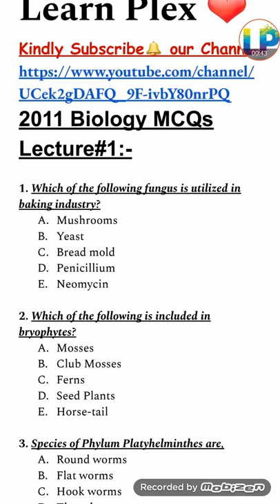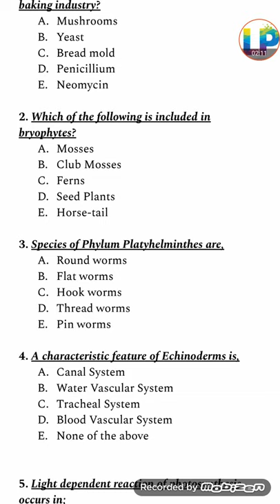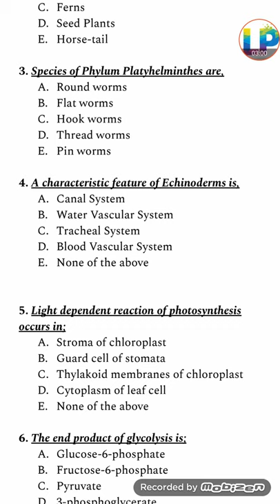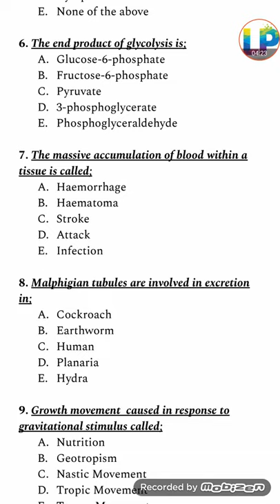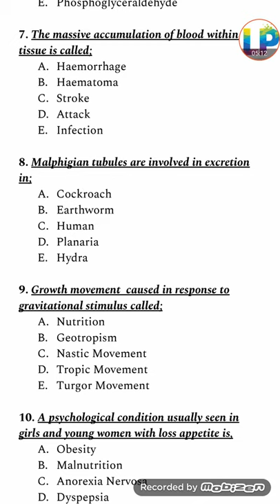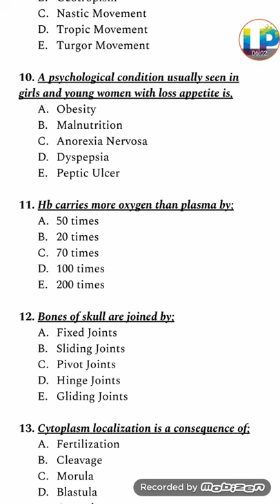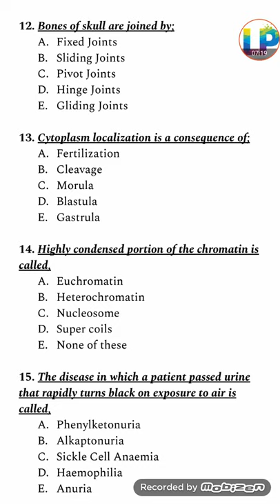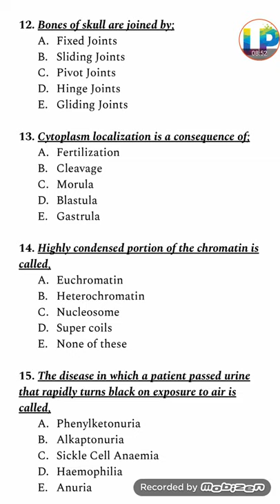MCAT 2011 Biology MCQs Lecture#1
To Join in Whatsapp Group!
Send "JOIN" on this number,